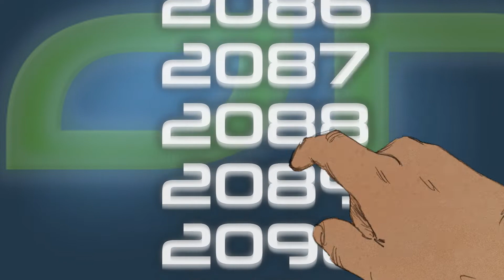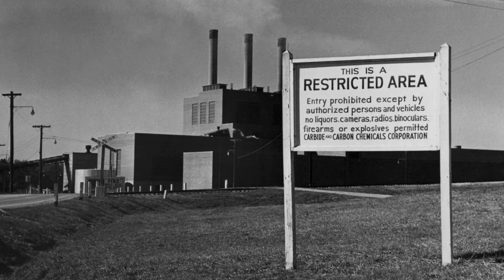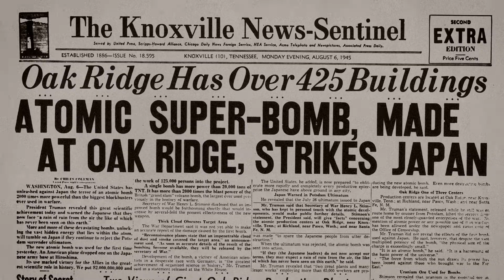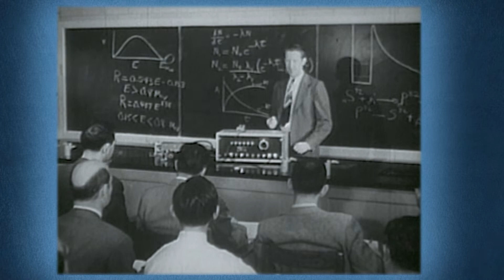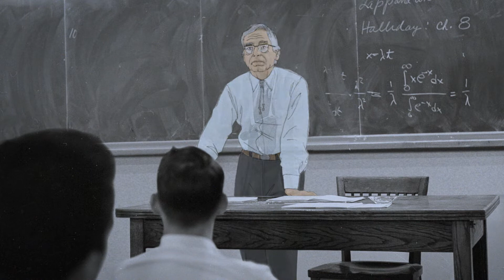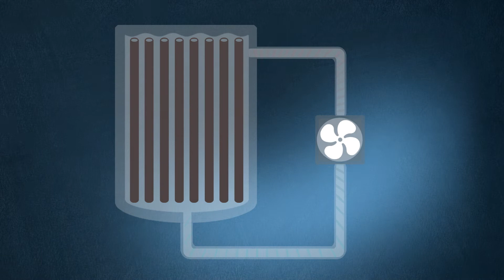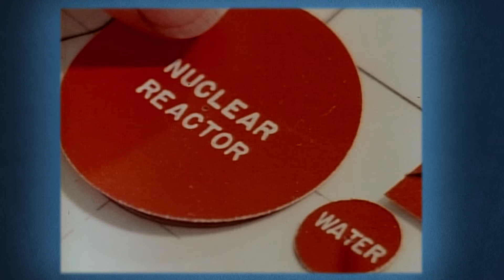Thorium: The Far Side of Nuclear - Energy of the Future, Alvin Weinberg, Oak Ridge, Two Paths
Streaming on Amazon

Myriam Tonelotto directed "Thorium: The Far Side of Nuclear" for French and German audiences, to help explain the so-far missed opportunity of Thorium Molten-Salt Reactors.

Thorium Energy Alliance brings this title to English speaking audiences.

Thorium: The Far Side of Nuclear, Excerpt One.